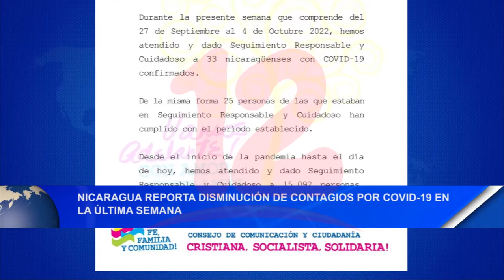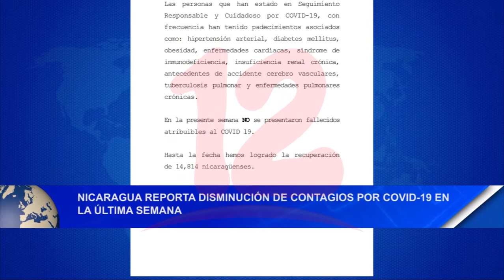Noticias12NicaraguaMinsa reporta disminución de contagios por Covid-19 en la última semana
Nicaragua reporta disminución de contagios de Covid-19 en la última semana